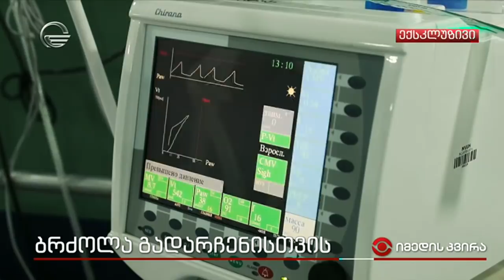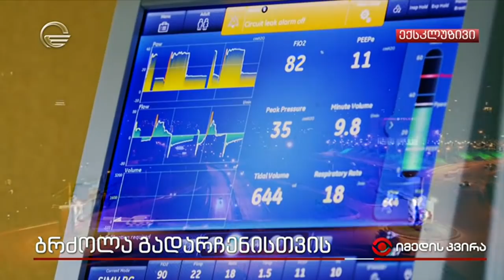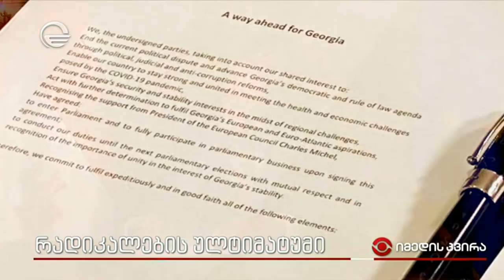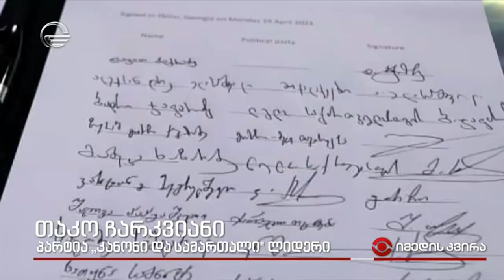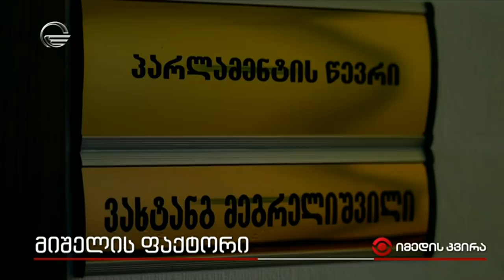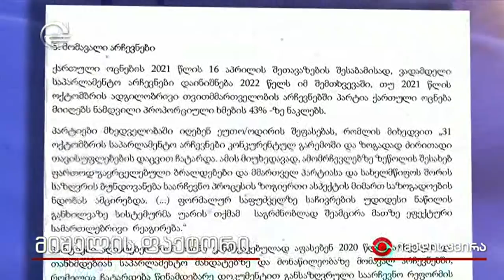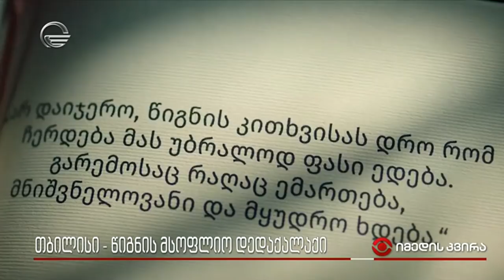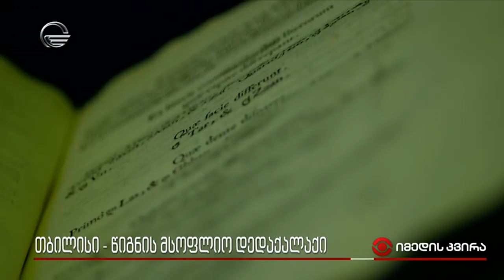იმედის კვირა - 25 აპრილი, 2021 წელი